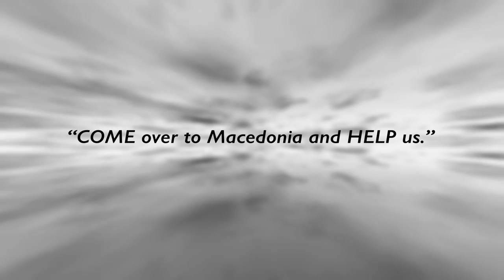Surprised by God: The Unfolding Story of International Ministries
Over 200 years ago, believers stepped out in faith to form the mission agency that would become International Ministries. At the time, they had only one missionary couple to support. They acted on faith that God would raise up more workers. And he did!

Two centuries later, International Ministries has sent 4,000 full-time mission workers to serve around the world in ministries that have touched countless lives with God's love. And now, entering its third century of global mission, International Ministries looks forward to a future that's as bright as the promises of God.

To learn more about the current work of International Ministries, see the full 10-minute video